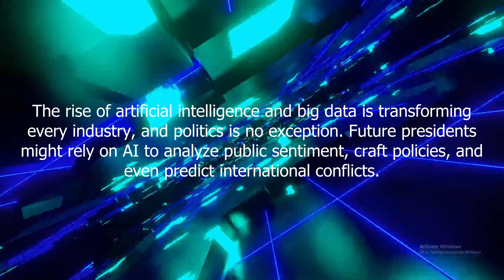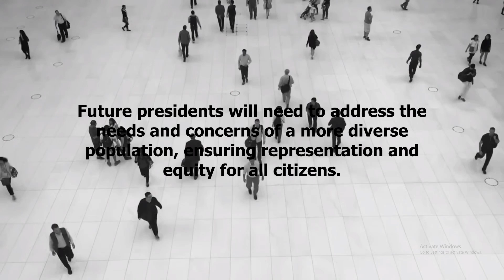How Will the American Presidency Evolve? Top Trends You Need to Know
What will the American presidency look like in the next decade? 🤔 Join us as we explore the future of the Oval Office and how the role of the president might evolve based on current trends. From technological advancements to the changing political landscape, we break down the key factors shaping the future of America's highest office.

In this video, we cover:

The impact of AI and big data on presidential decision-making 📊
The growing importance of social media in political communication 📱
Challenges of uniting a polarized nation 🇺🇸
The president's role on the global stage 🌐
Addressing the needs of a diverse population 🌎
Don't miss out on these fascinating insights! Watch now to stay informed and engaged with the future of American politics.

Join the conversation:
What do you think will be the most significant change in the future of the American presidency?